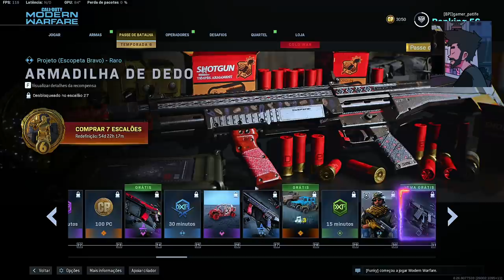COD WARZONE SEASON 6 - NOVO PASSE DE BATALHA!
NOVO PASSE DE BATALHA! SÓ VAMO RUMO AO NÍVEL 100!

- Máquina Gamer
GeForce RTX 2080 TI
I9 9900k
32 GB Ram XPG Adata

É nóixx!